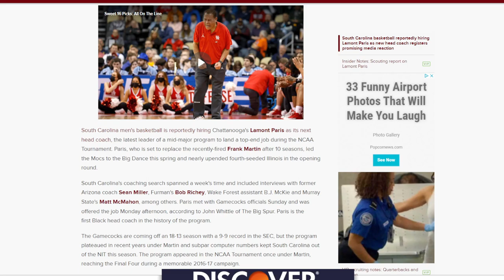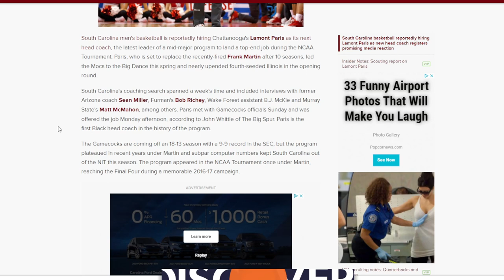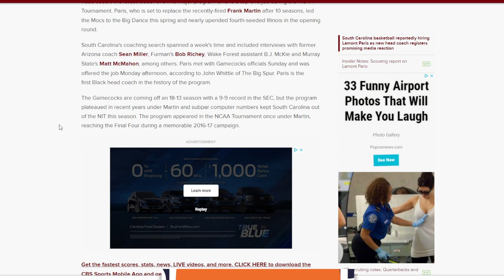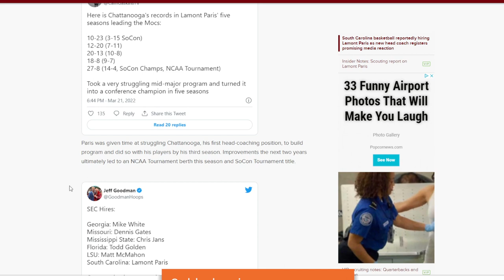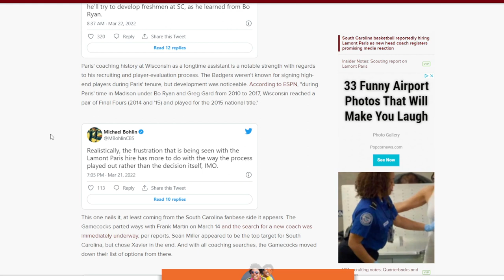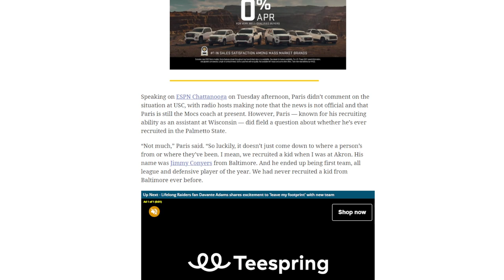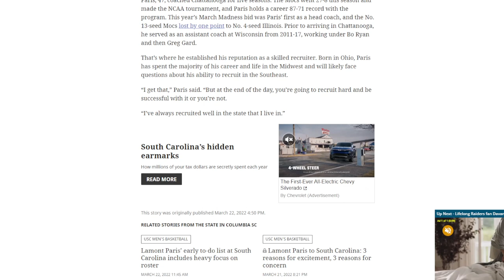South Carolina Basketball HIRES LAMONT PARIS From Chattanooga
The news is not yet official, yet all indications point to Chattanooga’s Lamont Paris becoming the next South Carolina men’s basketball coach. ESPN reported late Monday night that Paris and USC finalized a five-year contract for an undisclosed amount and that an announcement would come this week. The State confirmed the pending hire, with something official from South Carolina expected as early as Wednesday. On3’s Jamie Shaw reported that Paris intended to meet with his Chattanooga players Tuesday afternoon.